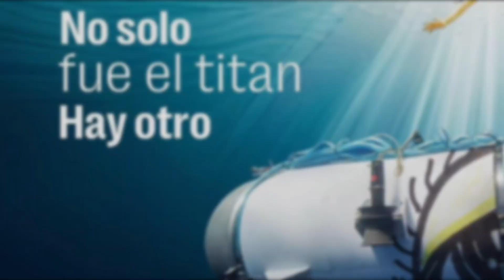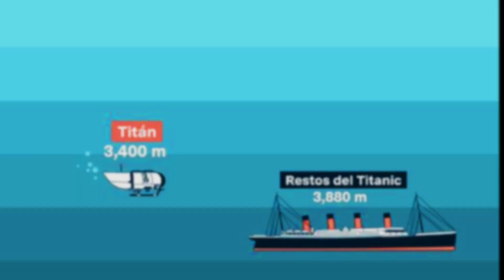S.O.S. Más de 80 MUERTOS | Naufragio Mortal MIGRANTES | Desesperada Lucha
Según los relatos de sobrevientas fueron; que la situación de encontrarte en el naufragio de un barco que se está hundiendo, aseguran que es una experiencia extremadamente angustiante y aterradora. Verte atrapado en medio del mar, en un barco que se está llenando de agua rápidamente, sin ninguna posibilidad de detener el agua que ingresa, ni tener a mano alguna aparente de salvación cercana mas que ir al agua.
Relatos de sentimientos y situaciones que se han experimentado;
El pánico y el miedo pueden ser las primeras reacciones que sientes ante la inminente catástrofe que observas. La realidad de la situación se torna abrumadora, y las posibilidades de sobrevivir son escasas.
La sensación de impotencia ya que no puedes controlar esta situación y ves cómo el agua va inundando el barco, te sientes impotente y desesperado.
La falta de opciones viables a las que puedes planificar para escapar aumentan el sentimiento de desesperanza.
lucha por la supervivencia en medio de la crisis, un instinto natural de supervivencia que se activa, impulsándote a buscar formas de escapar o encontrar algo a lo que te sirva para flotar en el agua quien sabe cuanto tiempo.
La inmensa soledad y aislamiento que observas junto con la sensación de estar solo en medio del océano, sin ayuda visible cercana, intensifica la angustia emocional.
La falta del contacto humano y la incertidumbre sobre ése corto futuro se hacen eternos.
Generalmente empiezas con la reflexión y nostalgia, porque en los momentos de calma en el naufragio, te replanteas sobre tu vida y revives los momentos significativos de tu vida. Nostalgia por tus personas queridas y las experiencias pasadas suelen agudizar el sufrimiento.
En resumen, encontrarte naufragando en un barco pronto a hundirse, es una experiencia traumática y emocionalmente abrumadora. La lucha por sobrevivir, la soledad y la incertidumbre del futuro se entrelazan con momentos de esperanza y desesperanza mientras enfrentas tus miedos y reflexionas sobre lo que significa la vida.
SOS En El Mar - Desesperada Lucha
According to the stories of survivors they were; that the situation of finding yourself in the wreck of a sinking ship, they assure that it is an extremely distressing and terrifying experience. Seeing yourself trapped in the middle of the sea, in a boat that is rapidly filling with water, without any possibility of stopping the incoming water, nor having any apparent salvation at hand other than going into the water.
Stories of feelings and situations that have been experienced;
Panic and fear may be the first reactions you feel to the imminent catastrophe you see. The reality of the situation becomes overwhelming, and the chances of survival are slim.
The feeling of helplessness since you cannot control this situation and you see how the water is flooding the boat, you feel helpless and desperate.
The lack of viable options to which you can plan to escape adds to the feeling of hopelessness.
The fight for survival in the midst of the crisis, a natural survival instinct that activates, prompting you to look for ways to escape or find something that will help you float in the water for who knows how long.
The immense loneliness and isolation that you observe along with the feeling of being alone in the middle of the ocean, with no visible help nearby, intensifies the emotional distress.
The lack of human contact and the uncertainty about that short future become eternal.
Generally you start with reflection and nostalgia, because in the moments of calm in the shipwreck, you rethink your life and relive the significant moments of your life. Nostalgia for your loved ones and past experiences often exacerbate suffering.
In short, finding yourself shipwrecked on a ship about to sink is a traumatic and emotionally overwhelming experience. The struggle to survive, loneliness and the uncertainty of the future are intertwined with moments of hope and despair as you face your fears and reflect on what life means.
 -S.O.S. At Sea - Desperate Fight